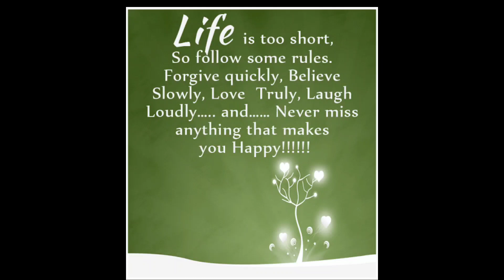Perfume Collection 2021 | Honey Perfumes for Her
If you love sweet sticky perfumes with the note of honey let me help you out with a great list.

Aging Gorgeously is a live beauty experience.

Louise Caillouet
1507 E. 53rd St
Suite 458

50 years old and on a path of aging gorgeously. Let's not fear aging but age gorgeously and with style.. Join me for beauty, skincare, lifestyle and everything that makes for a gorgeous life.